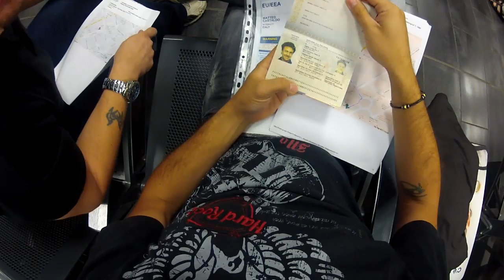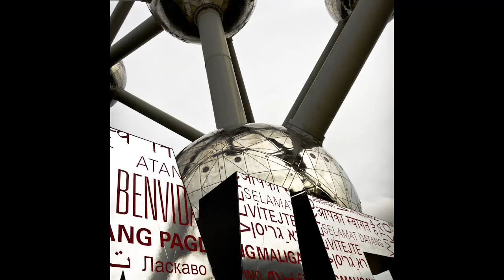Visitando il Belgio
"Non è un brutto posto per viverci se sei un lombrico!" (cit. Crozza) è stata la prima frase che ci è venuta in mente non appena scesi dall'aereo. Ma il clima variabile continentale del Nord Europa contribuisce a rendere affascinanti tutte le terre che si affacciano sul Mare del Nord. E il Belgio non è da meno, con la sua civiltà, ordine, pulizia, ricco di storia (seppure di neutralità) e colori. Ma un raggio di sole in più non sarebbe guastato, soprattutto durante la dedica musicale di alcuni musicisti belgi al grande Sax, nella sua cittadine natale di Dinant.
Le città visitate sono state, in ordine: Bruxelles, Brugge, Ostenda, Dinant.

Riprese fatte con Canon EOS 550D con 17-40 F/4.0 Serie L  e con GoProHero2, in Full HD 25p
Musica: Redmann - Force Of Nature - Original Mix Jamendo.it in Creative Commons 3.